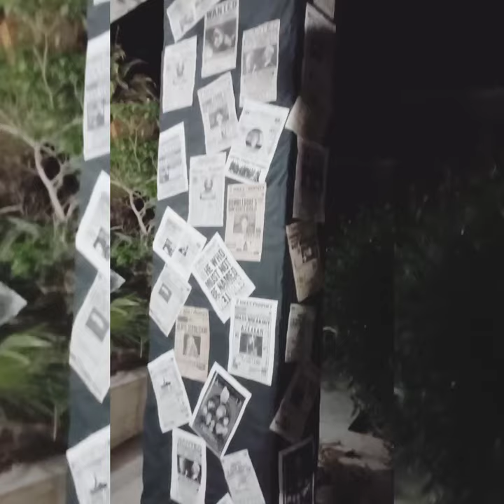Annual Sports Day 2022 | Gomal Medical College HOGWARTSLEGACY 1styeartheme🧙‍♀️🪄🧹